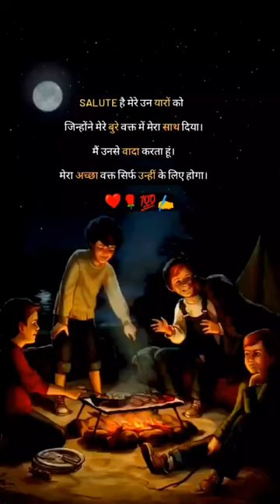dost Forever 💜💘dsti yari🧍‍♂️🏃‍♂️🤍